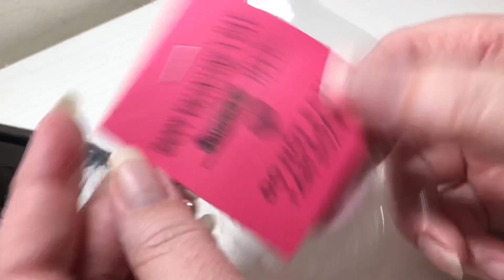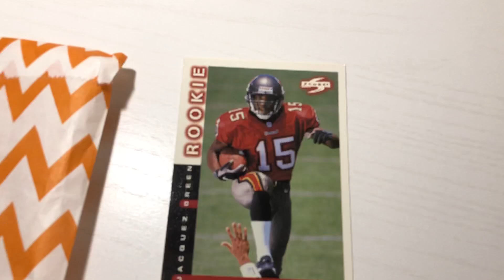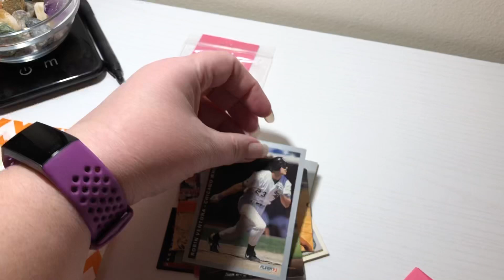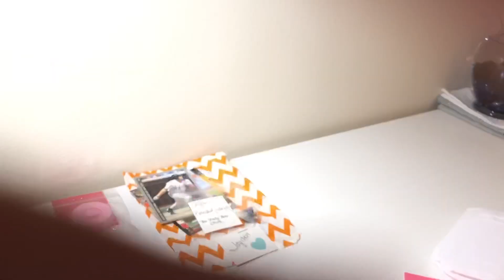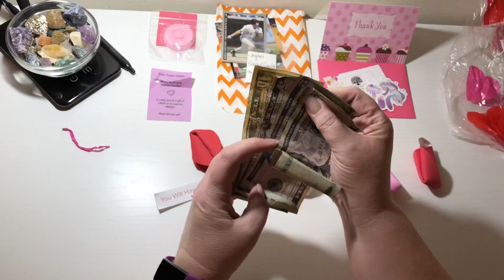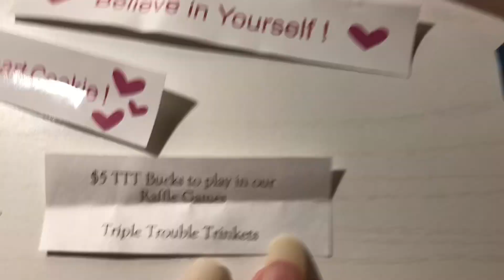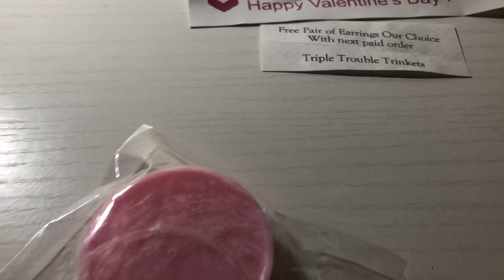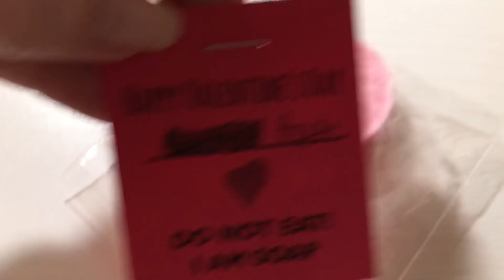Triple Trouble Trinkets Valentine’s Day Mystery Fortune Cookie Reveals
Revealing what’s inside my Valentine’s Day mystery fortune cookies. I ordered 5 of them and here's what I got. Be sure to visit the links below so you can see all the goodies her group has to offer!

xxxxxxxxxxxxxxxxxxxxxxxxxxxxxxxxxxxxxxxxxxxxxx
xxxxxxxxxxxxxxxxxxxxxxxxxxxxxxxxxxxxxxxxxxxxxx

xxxxxxxxxxxxxxxxxxxxxxxxxxxxxxxxxxxxxxxxxxxxx